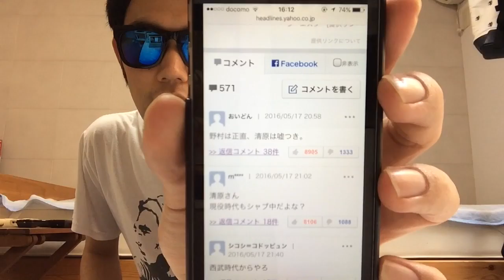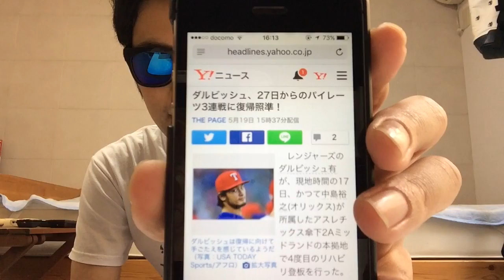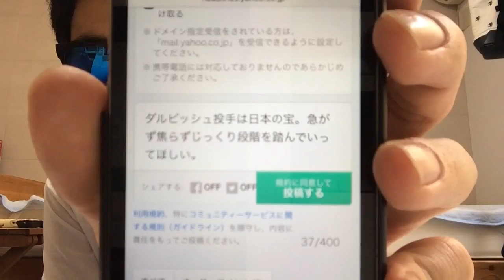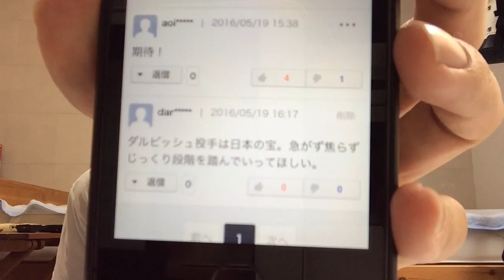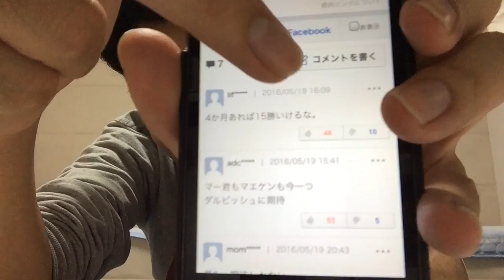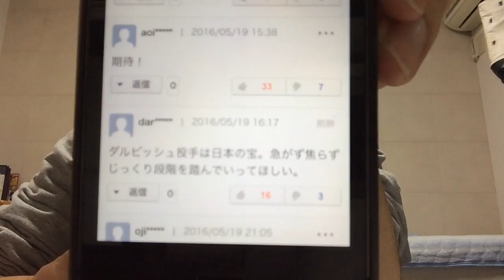【Yahoo!コメントNo.1決定戦】Yahoo!ニュースにコメントしてNo.1狙ってみた‼︎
吉本芸人、大野貴洋のチャンネル！